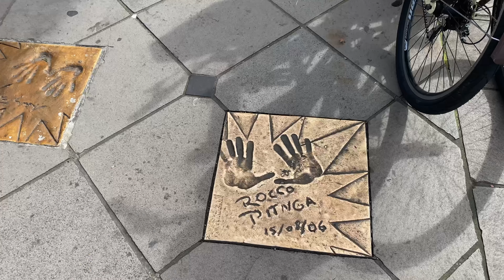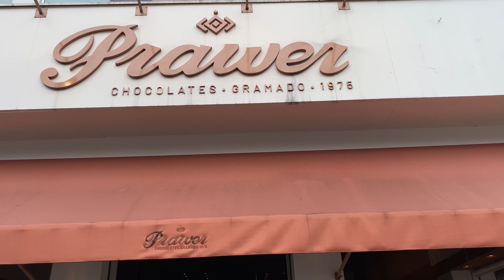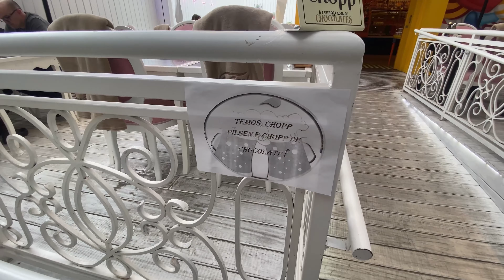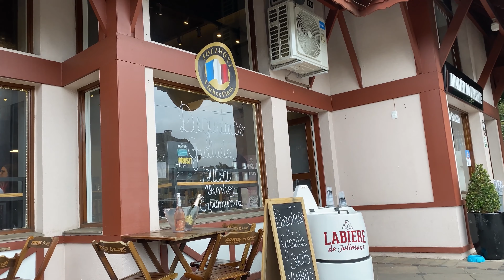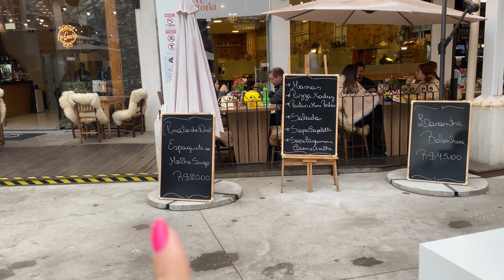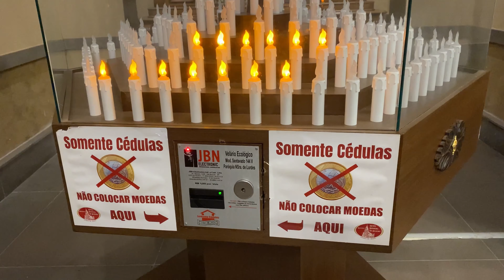GRAMADO E CANELA: O que fazer de graça na serra gaúcha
👉🏼💳Aulão de MILHAS -Comece a juntar milhas ainda hoje.